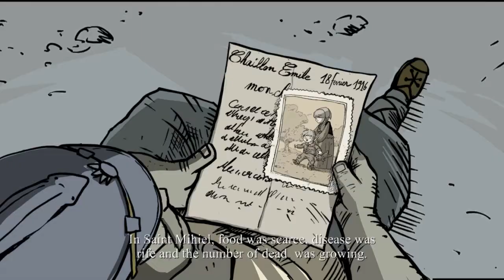Valiant Hearts [CZ,SK] HD Letsplay #6 ►Zachránce◄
Pokud jste si video užili, prosím stiskněte LIKE, opravdu to hodně pomáhá! :)

Příběh o spletených osudech a rozbité lásce ve světě, který se právě ocitá ve válce. Všichni se pokusí přežít děsivé dny v zákopech po boku svého věrného společníka .Ve Valiant Hearts hrajete za tři postavy, jejichž příběhy se setkávají a navazují na sebe. Hra je logicky založena!

Snad se vám hra v mém podání líbila!